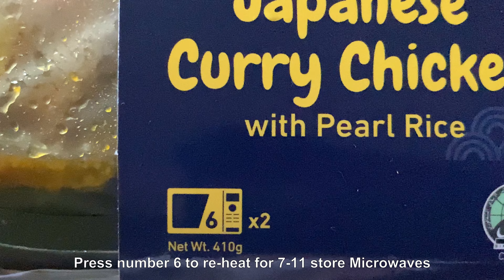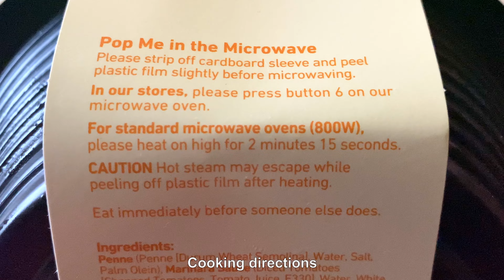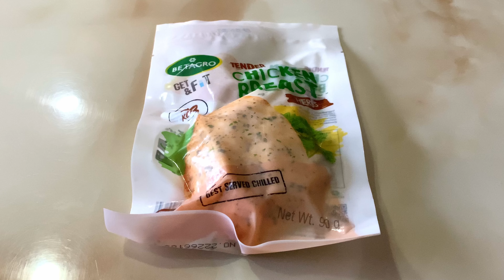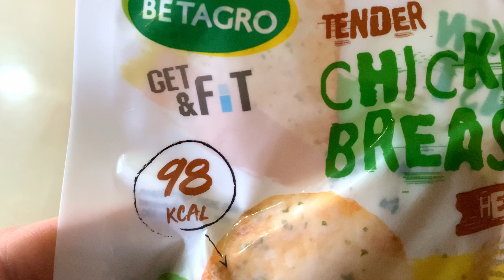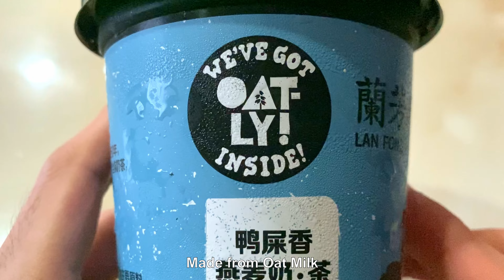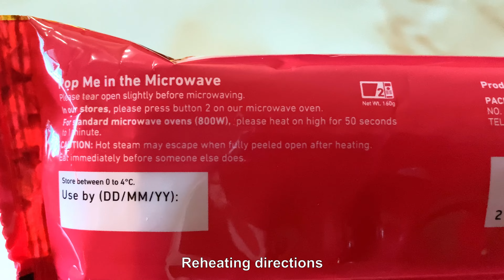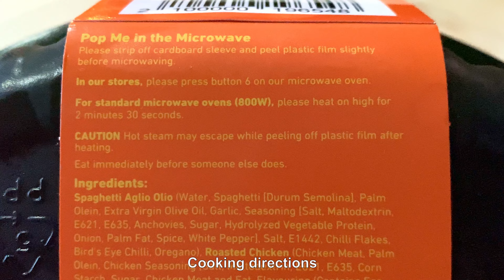Eating 7-Eleven Instant Meals in Singapore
Eating 7-Eleven Instant Meals @ Singapore

00:00 Intro
00:24 Japanese curry chicken rice
01:47 Penne marinara
02:54 Herbs chicken breast
03:33 Chicken tandoori meal
04:43 Oat milk tea
05:09 Chicken kebab burrito
05:54 Black pepper chicken pasta